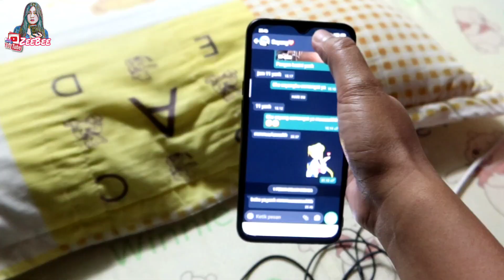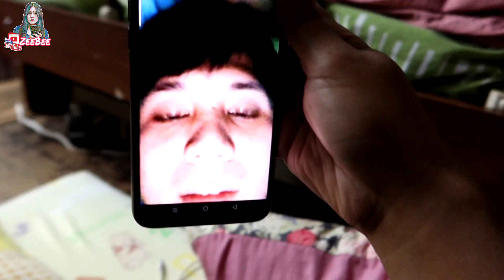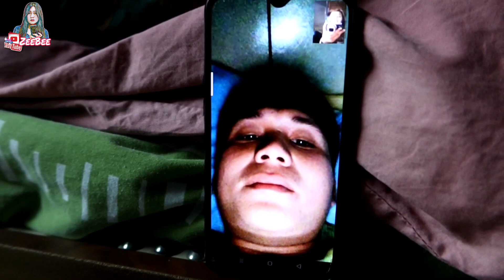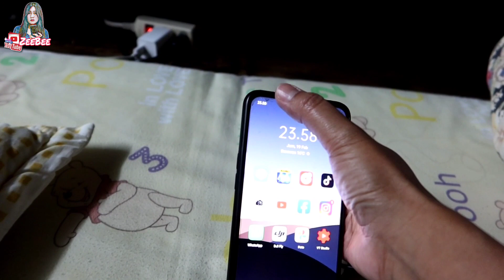ACARA SEMBAYANGAN TENGAH MALAM DI TAIWAN || CERITA TKW